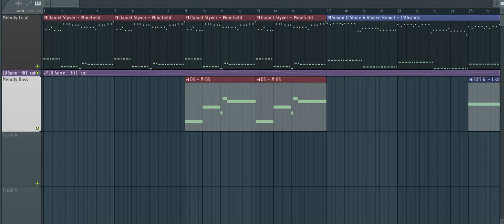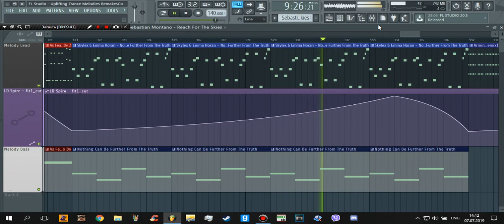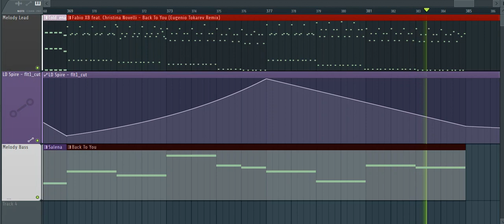FL Studio : Uplifting Trance Melodies Remakes\Covers PART 2 (Free FLP)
TrackList :

00:17 Daniel Skyver - Minefield
00:45 Simon O'Shine & Ahmed Romel - L'Abstente
01:13 Solid Stone - For The Moment
01:41 Tycoos - The Road Less Traveled
02:08 Bryan Kearney - Awaken (UCast Rewake)
02:35 Dave202 - Arrival (Sebastian Brandt Remix)
03:02 Jamie Walker - Desert Storm
03:30 Oldgix & Fisical Project - Templation (Aldo Henrycho Remix)
03:58 Akira Kayosa & Hugh Tolland - Drifter
04:25 Lee Osborne feat. Roxanne Emmery - Safe In The Sky (Cold Rush Remix)
04:52 - Ayda - Pharoah (James Dymon Remix)
05:20 Mhammed El Alami & Amine Mawell & Jo Cartwright - Let Yourself Be Loved
05:47 Dan Stone - Macy
06:14 Illitheas & Ahmed Romel - Mavilus
06:43 Kaimo K feat. Sue McLaren - The Treasure Of Your Heart
07:09 - Amine Maxwell - Olusia (Lence & Pluton Remix)
07:36 Miroslav Vrilk - Lockout
08:04 Aurosonic, Sarah Russell, FrainBreeze - Tell Me Anything (Cold Rush Remix)
08:32 Sebastian Montano - Reach For The Skies
09:00 Mike van Fabio & Elles De Graaf - As Fears Go By
09:27 Skylex & Emma Horan - Nothing Can Be Further From The Truth
09:54 Armin van Buuren - Precious (Mike Saint-Jules Remix)
10:21 Cold Rush vs. Amine Maxwell - Salena
10:49 Fabio XB & Liuck feat. Christina Novelli - Back To You (Eugenio Tokarev Remix)